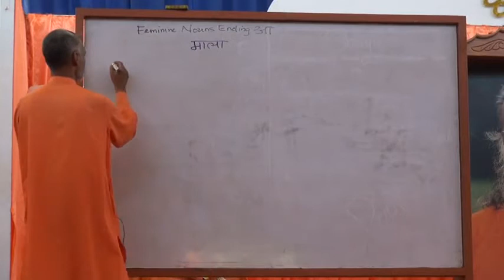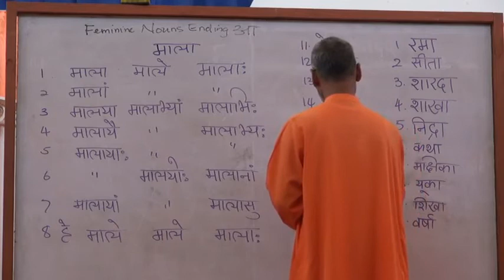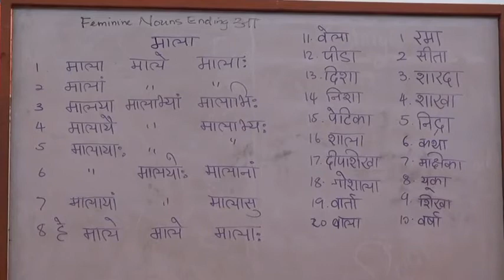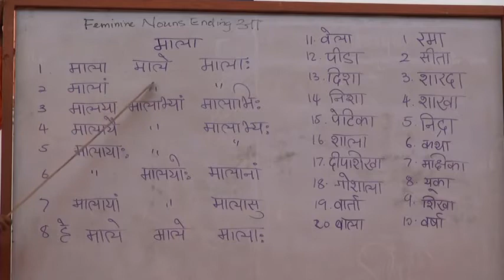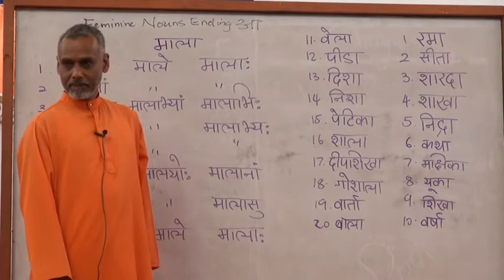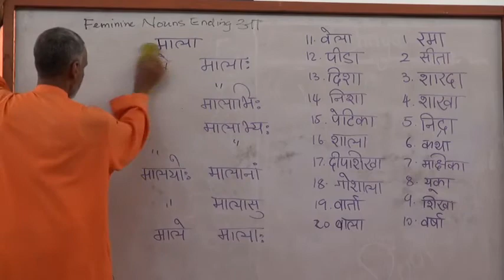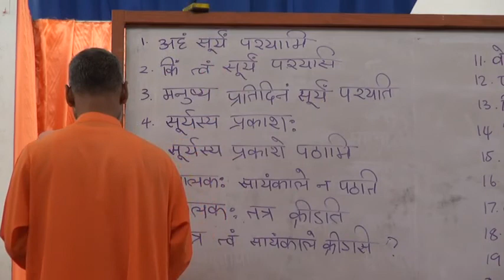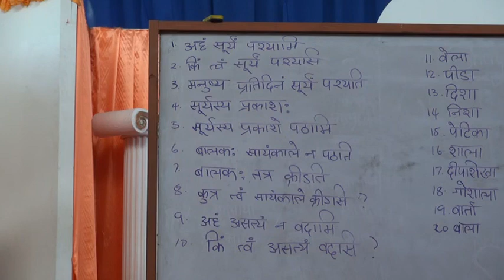03.25.2017 Sanskrit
Chinmaya Mission Trinidad & Tobago